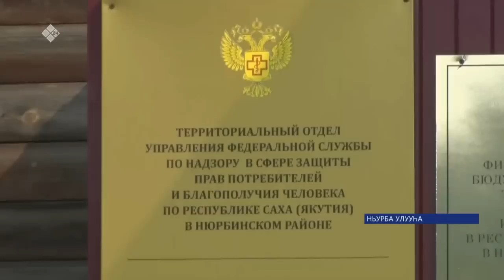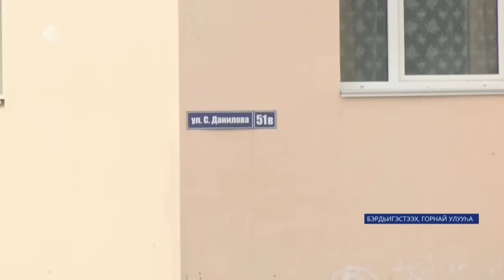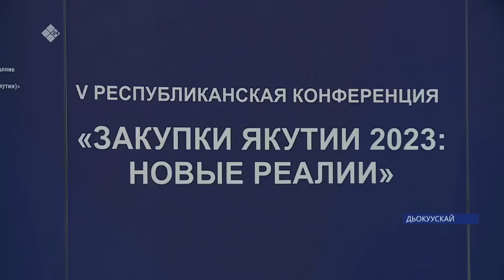«Саха сирэ» информационнай биэрии. Атырдьах ыйын 10 күнэ 20:30